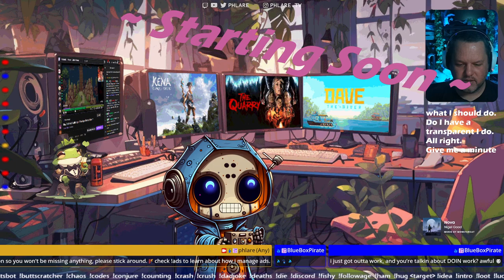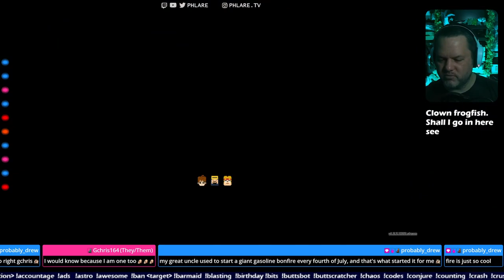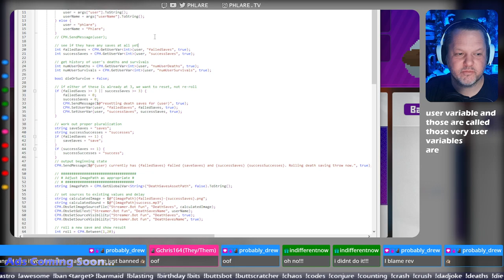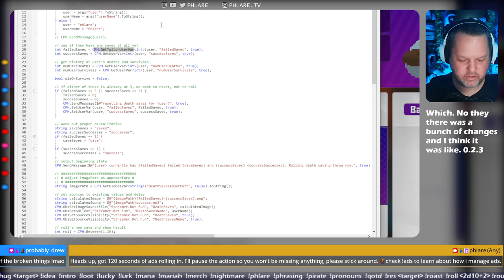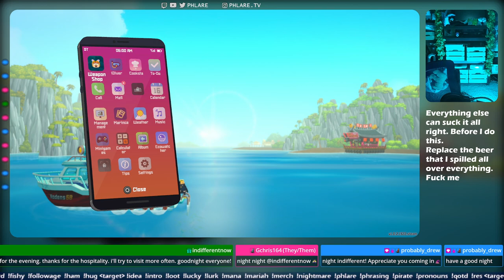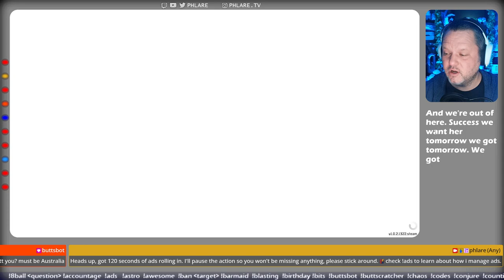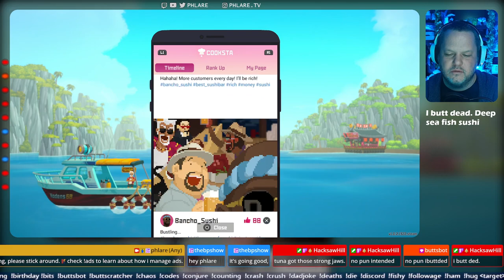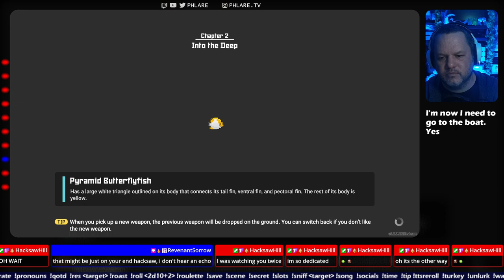Killer sharks and killer Sush !fishy !zing !wyr